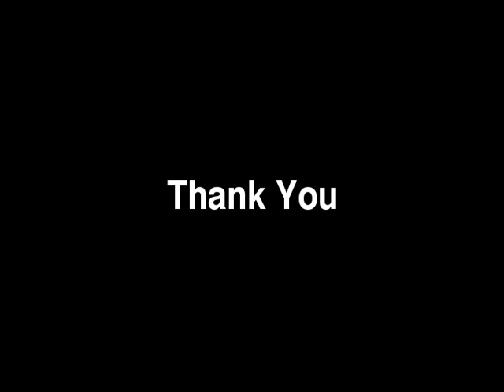NaruHina Happiness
A cool Naruto and Hinata story.

Wow, didn't expect so many people to like this video clip. Thanks everyone.

THIS VIDEO IS PURELY FAN-MADE AND IS NOT ASSOCIATED WITH THE MUSICAL ARTIST OR ANIME COMPANY IN ANY WAY.